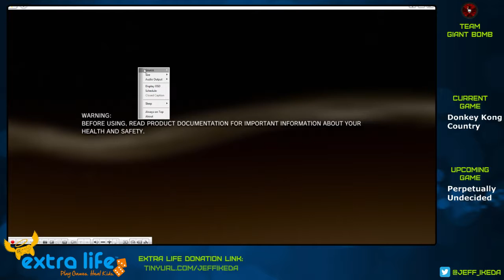Power Outage can't stop us! FORTHEKIDS! 24 hour gaming marathon for the kids! - 3 / 3